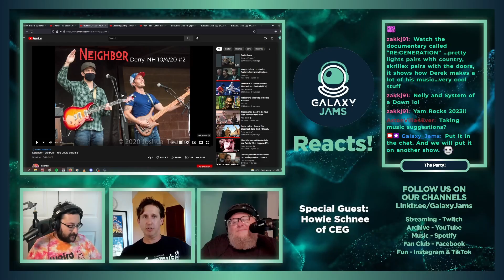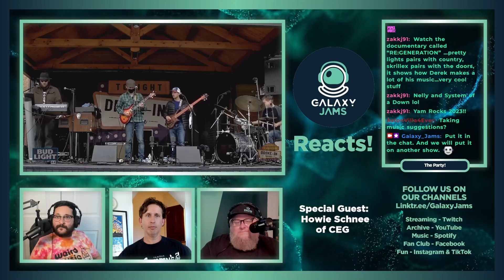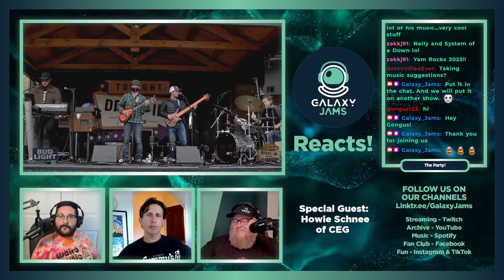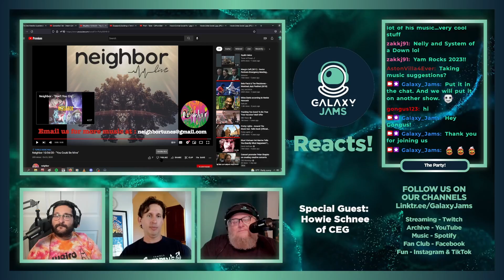Neighbor - You Could Be Mine Reaction Video | with Howie Schnee of CEG Presents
Galaxy Jams Reacts with special guest Howie Schnee from@Cegpresents1 listening to Neighbor - You Could Be Mine

Don't forget to put in the comments what you think about Neighbor's song, and let us know YOUR favorite song and artist that you'd like for us to react and review next!

Galaxy Jams is a variety program featuring 4 musicians creating high-fidelity improvisational music, while also including a podcast where guests interact with the audience, react to handpicked music, and generally have a good time together. Check out all of our music on Spotify today!